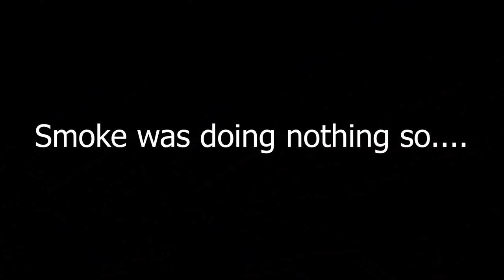Yellow Jacket Season In The South... Also New Hats Are In Yay!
For those of you who have been after me for a Dirt Rooster hat for the past couple of years, I'm happy to say we finally have an on line store up and running and the new hats are in.  I hope you'll go take a look at it and tell me what you think.  We've had it together a couple of times but it never worked quite right.  After a few crashes with different apps and systems we settled today on Shopify for sales and inventory management.  It is not fine tuned yet but the new Dirt Rooster hats, shirts and wild flower honey from a beach house hive relocation are in there and it's open for business.

Since I've been away on business lately I haven't been able to do much beekeeping.  I haven't even really seen much honey bee activity in the places I've been but I have seen yellow jackets everywhere I've been.  If you watch close there are a few very helpful tidbits in this video about dealing with yellow jackets but it's mostly just a fun video.

Since it's yellow jacket season in the south, and probably the north too, I thought it was a good time pull out a little yellow jacket how-to footage.  I know some of you will agree.

Just an FYI, if you are allergic to honey bees it doesn't mean you are also allergic to yellow jackets and vice versa.  Yellow jackets and honey bees do not have the same venom.  I don't recommend testing to see one way or the other though.  Also yellow jackets don't typically lose their stingers but they can.  The difference in theirs and honey bee stinger's is that honey bee stingers have barbs near the tip like the tip of a fish hook where yellow jackets have no barbs at all on their stingers.  Yellow jackets can lose their stingers and do from time to time but typically it just pulls right out and they can sting again.  They also bite and it's not just a love nibble.  These things are meat eaters.

This was not a sponsored video but the bee jacket was courtesy of Guardian Bee Apparel and I do keep it in my truck for times like these.

The goat skin gloves came from fellow beekeeper and dirt bike fanatic Bryan Roberts up in Tennessee.  Thanks Bryan

If you aren't familiar with him that was Yappy Beeman in the beginning of the video.  He is a fun dude to hang out with.  You should definitely check him out.  Here is a link to his YouTube Channel

The music toward the end was Satellite by Onda Norte.

The music at the front was embedded in a clip I sampled from Yappy's video with his permission.  I only hope the song is from the YouTube library so I don't end up having to re edit this for a copyright warning.